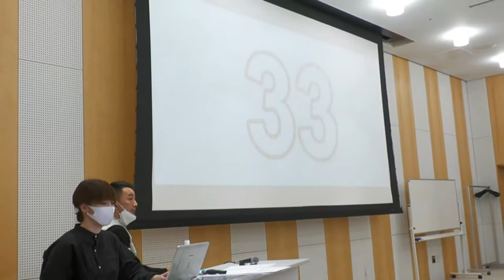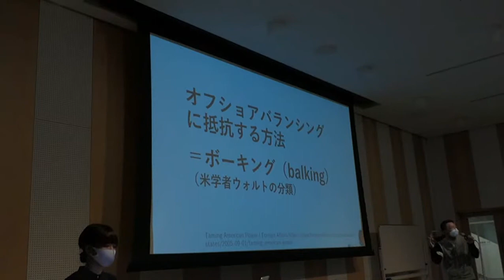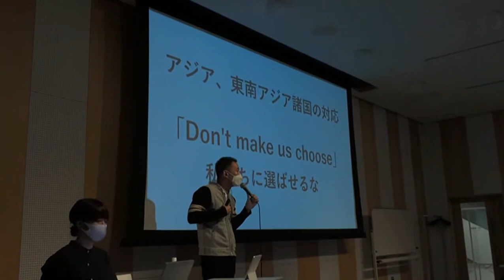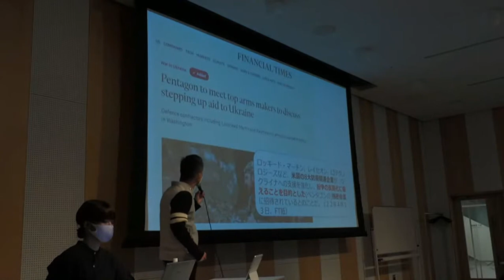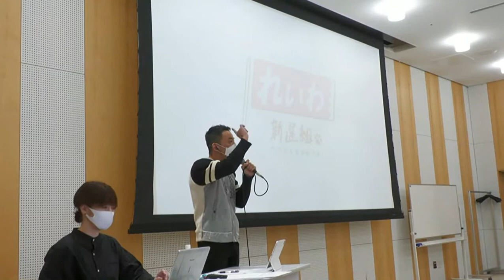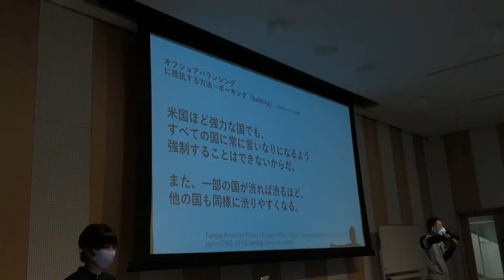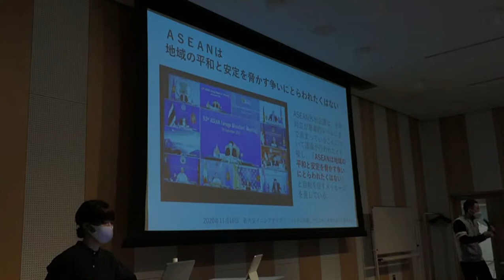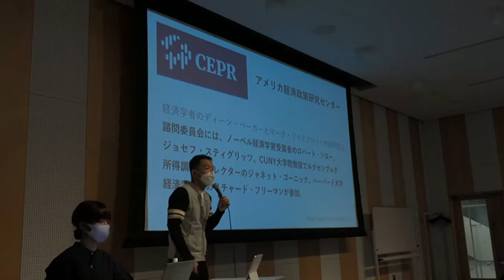[れいわ新選組]セーフティーネットを示していない！[山本太郎]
セーフティーネット

ふざけるな！